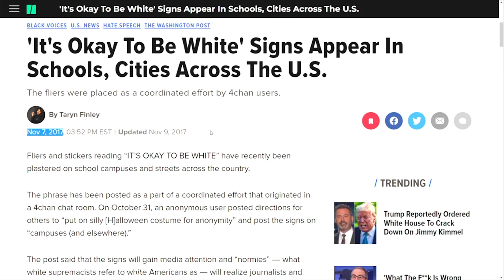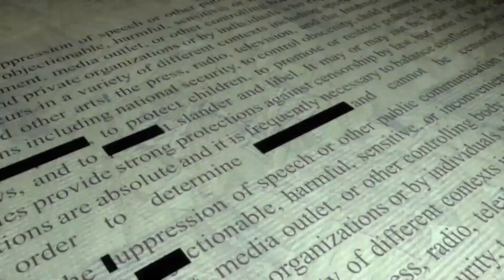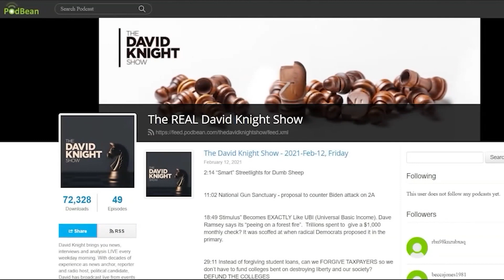Scott "Dilbert" Adams Gets Cancelled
Find out more about the show and where you can watch it

Mail:
David Knight
POB 994